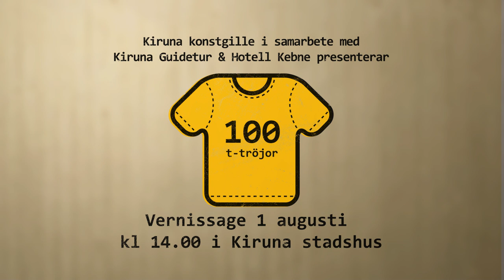100 t-tröjor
Kiruna konstgille i samarbete med Kiruna Guidetur och Hotell Kebne presenterar 100 t-tröjor. Vernissage 1 augusti kl 14.00 i Kiruna stadshus.

 Ett 80-tal konstnärer, designers, illustratörer och kreatörer med Kirunaanknytning ställer under augusti månad ut 100 t-tröjor i stadshuset.

Utställningen pågår till 28 augusti.